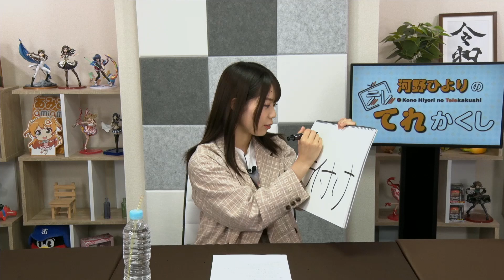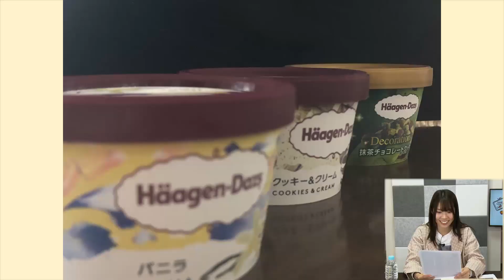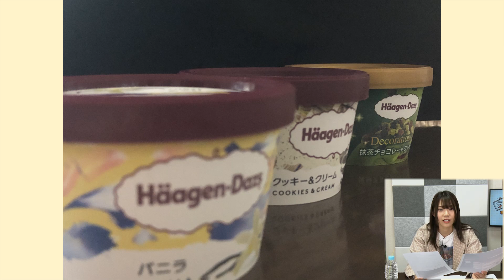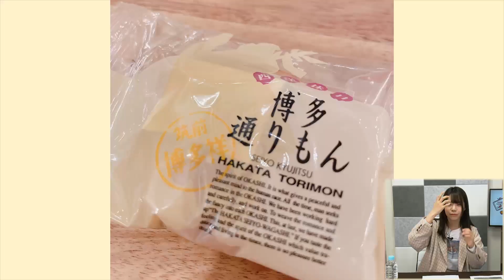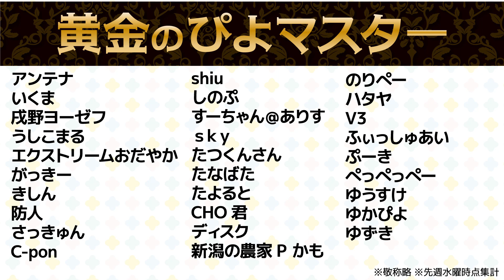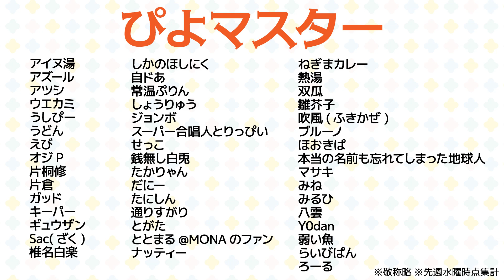河野ひよりのてれかくし（第6回）